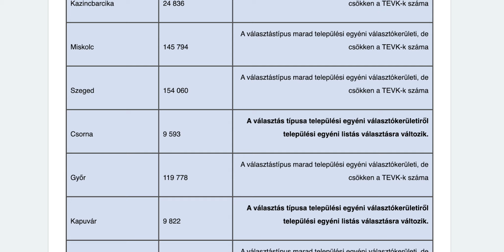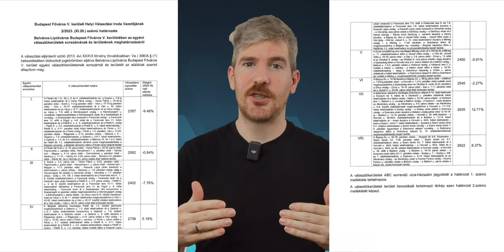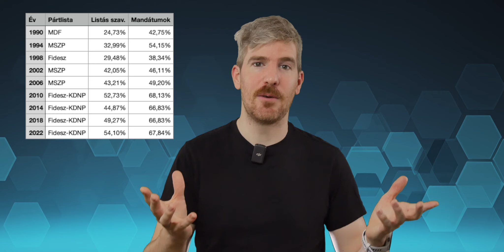Ez a KÉTHARMAD egyik TITKA?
Hogyan lesz 40% választóból 60%-nyi képviselő? Egyszerű, és még igazán csalni sem kell hozzá...

Így nyerhetsz meg vesztes választást is, legálisan!

Ha sietsz, ide pörgess:
00:00 Bevezető
00:48 Választókerület módosítások
03:05 Romantikus összefonódás
04:57 Gerrymandering
06:26 Kékek vs. Sárgák
07:35 Szerintem

Ha szereted Magyarósi Csaba, vagy a Fókuszcsoport videóit, nálam is jó helyen jársz :]

Sok választási autokrácia él különböző manipulációs eszközökkel, de nem kell ilyen messze menni, ha azt szeretnénk látni, hogy miként nyernek nagy pártok vesztes választásokat. Ehhez egyszerűen csak ügyesen kell meghúzni a választókörzetek határait, ugyanis ha az ellenzéket pár választókerületbe tudjuk tömöríteni, akkor a többi körzetben könnyed fölény alakítható ki, és még csak igazán csalni sem kell. Ez a gerrymandering, más néven választókörzet manipuláció lényege.